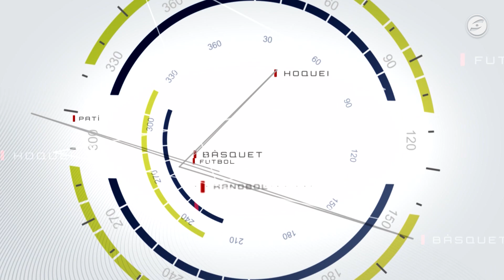"Saudadinhas" i Uniraid: una aventura solidària al desert amb un Renault 5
La vilanovina Anna Llairó és el 50% d'un equip, el Saudadinhas (que forma amb l'andalusa Candela Puya) que ja ultima la seva participació a l'Uniraid, una aventura amb cotxe pel desert del Marroc amb rerefons solidari. Avui coneixem una mica més la història d'aquesta jove universitària que, només unes setmanes després de treure's el carnet de conduir, segueix amb els preparatius per afrontar aquest gran repte personal, amb pinzellades esportives, reivindicatives i humanitàries.